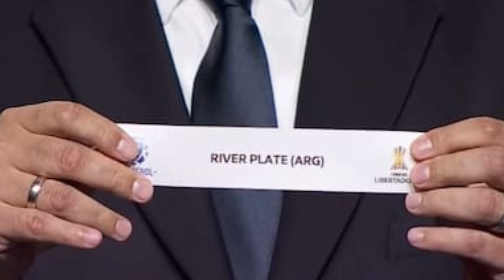RIVER TIENE UN GRUPO MUY COMPLICADO | ANALISIS DEL GRUPO DE RIVER PLATE EN LA COPA LIBERTADORES